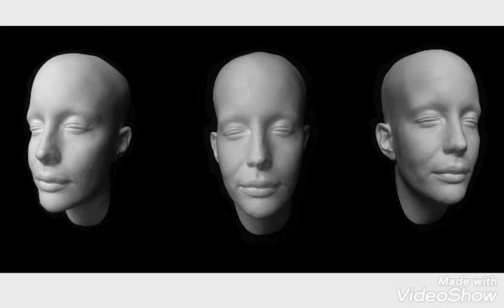🥰😊👉BUST LIFE SIZE PROP OF ARWEN "LIV TYLER " LORD OF YHE RINGS ,CREATED BY ME OF RESINA 1:1 😊